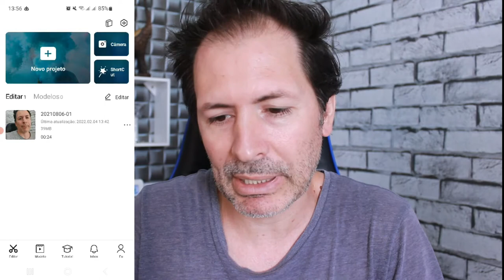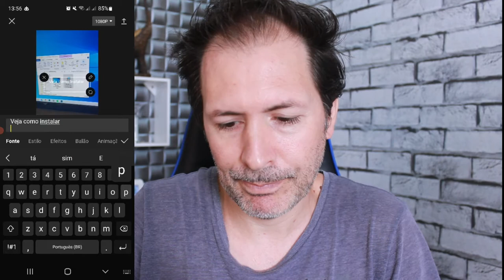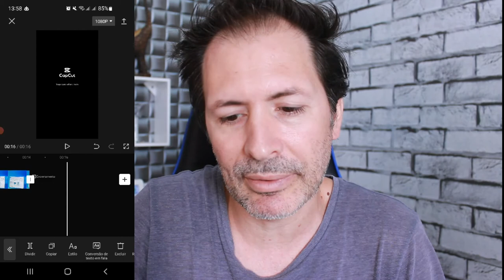NARRAÇÃO AUTOMÁTICA PARA SEUS VÍDEOS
Quer fazer algum vídeo para divulgar algum produto ou serviço mas não quer aparecer e nem usar sua voz, blz, conheça essa forma para você fazer narração automáticas para seus vídeos usando vozes como do Google entra outras.